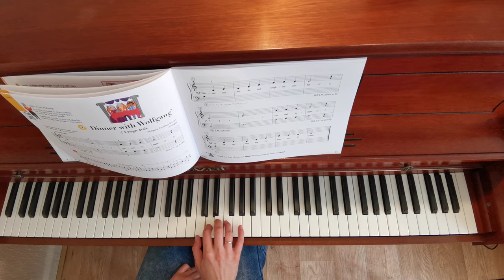Dinner with Wolfgang. My First Piano Adventure. Lesson Book C. Wonderpiano